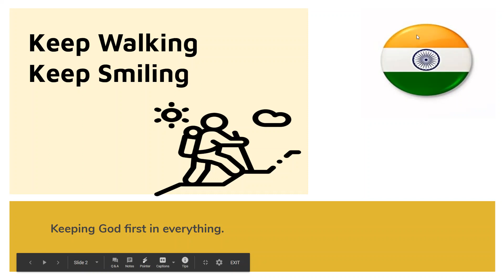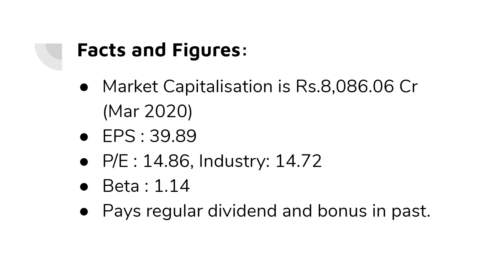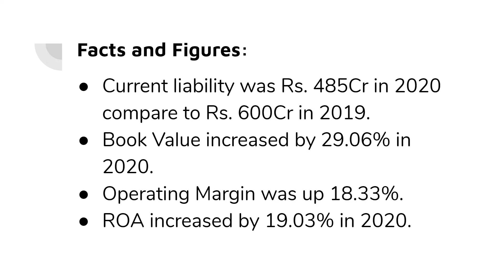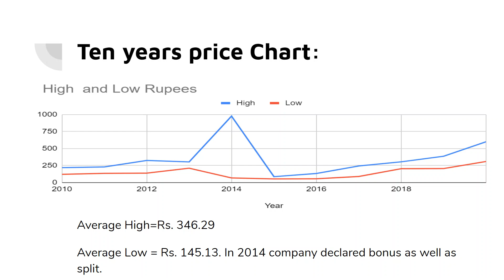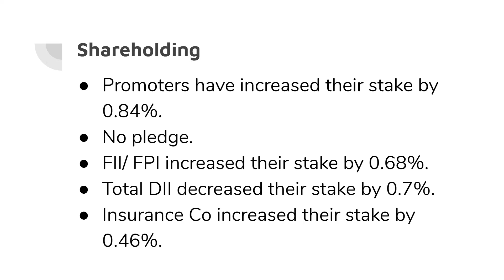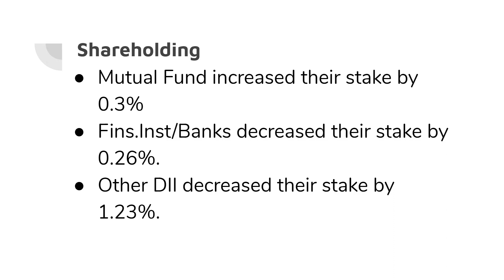Deepak Nitrite ltd 2020